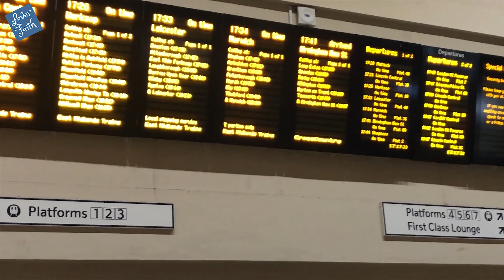My 2 year old learning Filipino + Shopping Day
Nicola is 2 years and 5 months now and she has been very good in learning Filipino language. She communicates in English and Tagalog at the same time. Her vocabulary has increased and she has been interested in learning the names of the objects etc.

This video also shows a typical shopping day with my Filipino family.